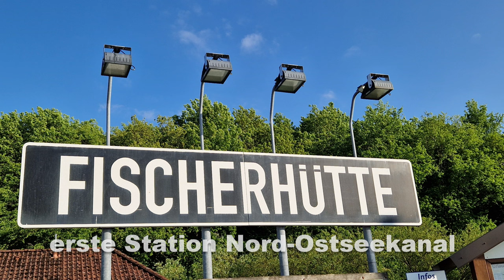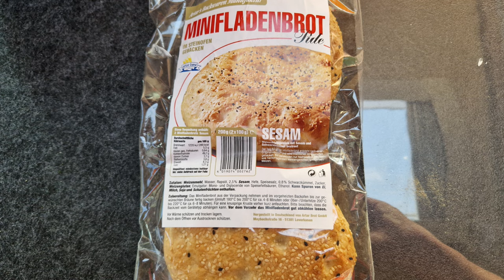Dänemark 2023 #1 - Einbau Fliegengitter Hecktür - super Stellplatz am NOK - Ankunft Hvide Sande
Hallo Videofreunde..

nun endlich geht es los nach Dänemark, aber zuvor bringen wir noch unser Fliegengitter für die Hecktür an... wir haben das bei einem Vantreffen gesehen und fanden das gut, so kann man auch mal , wenn es warm sit, die Hecktür aufmachen ohne das man Angst haben muss, dass die Mücken einen auffressen:-)
Dann geht es los ... unser erster Stopp ist der Nord-Ostseekanal. Nachdem wir zwei überfüllte Plätze angefahren haben, hatten wir beim dritten Platz Glück. So ein traumhafter Platz! Es gibt hier nur zwei Plätze und wir haben Glück! Am nächsten Tag geht es dann bis nach Hvide Sande...

Liebe Videofreunde!

Wir betreiben unseren Kanal schon seit einigen Jahren. Nun möchten wir ihn weiter ausbauen und in der Zukunft mehr berichten. Die Videos gestaltet der weibliche Teil von livingandtravel...Claudia. Es macht trotz viel Arbeit und Zeit  sehr viel Spaß! Wir freuen uns jedoch auch, wenn wir für unsere Arbeit ein wenig entlohnt werden, denn es steckt neben der Arbeit auch einiges an Technik drin. Mit YouTube verdient man nur Geld, wenn ihr die Videos schaut und das am besten von Anfang bis Ende, inklusive der von Youtube gesetzten Werbung. Nur dann verdient der YouTuber etwas Geld. Schaut ihr nur einen Teil des Videos, oder switcht vor , oder um, wirkt sich das negativ auf die Algorithmen und den dementsprechenden Umsatz aus.
Sollte mal eine Überschrift etwas übertrieben wirken, dann passiert das nur, weil es gerade nach der ersten Stunde vom Ausstellen des Videos wichtig ist, wieviel Zuschauer es schauen, um überhaupt von YouTube im Ranking nach vorn gebracht zu werden. Das heißt wir Youtuber versuchen euch sehr neugierig zu machen und da kann es passieren, dass wir auch mal übertreiben :-)
Michael und ich danken euch sehr für euer Verständnis! Es ist nicht leicht auf YouTube dauerhaft zu bestehen. Wir brauchen dafür eure Unterstützung.

Schaut doch mal unten, ihr findet hier einen Teil unserer wichtigsten Dinge und in unserem Amazon Shop, könnt ihr auch stöbern, ihr müsst nicht lange suchen und mit einem Kauf über das Partnerprogramm also über unsere Amazon-Links unterstützt ihr uns etwas. Dafür schon einmal vorab ein großes Dankeschön!

unsere wichtigsten Produkte:

unsere Kameras:
*Foto und Videokamera

Postproduction
*Asus Laptop

*Videobearbeitungsprogramm
*Photo Bearbeitung

unsere wichtigsten Camping - Van Produkte:

*Humusziegel für die Trockentrenntoilette:

*reise organizer:

*campfeuer
*Cadac Grill

Kochen:
*Camping Toaster:
*Raclette:
*Omnia
*Omnia Kochbuch

Outdoor:
*LED Headlight

Jacken:
*Jack Wolfskin Damenjacke
*Jack Wolfskin Herrenjacke
*Vaude Damenhose